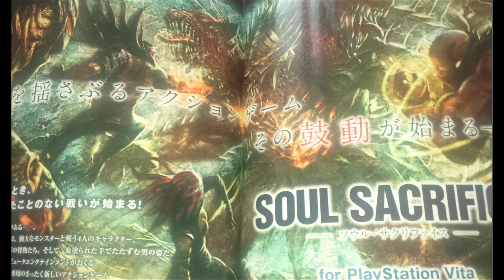Rumor Roundup | New 360 Features, Title Fight, Soul Sacrifice and More | All Things Gaming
Welcome to another weekly episode of Rumor Roundup in which we cover the top rumors in the gaming industry. This episode covers new features headed to the xbox 360, Sony's Title Fight, Soul Sacrifice, Santa Monica Studios new game, Rayman Origins 2, Black Ops 2, and more!

Times:
Xbox 360 Woodstock - 0:38
Xbox 360 Advertisements - 1:18
Sony's Title Fight - 2:20
Soul Sacrifice - 2:50
Santa Monica's New Game - 3:18
New PS3 Exclusive - 3:40
Rayman Origins 2 - 4:16
Black Ops 2 - 4:38
Adam Sessler Leaves G4 - 4:50

- The home of All Things Gaming

Hello, my name is Jon and I am just your average gamer with the desire to share my knowledge and experiences with all of you.